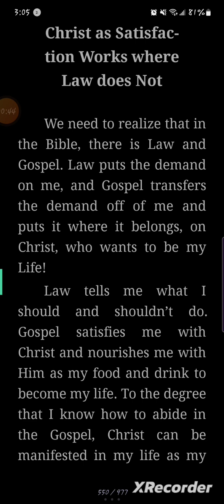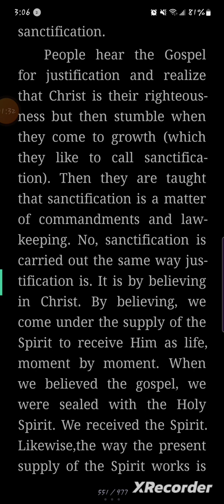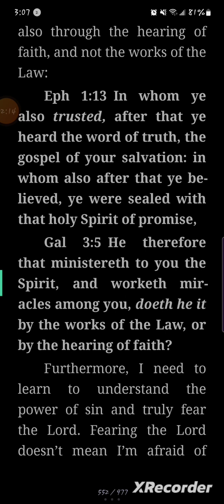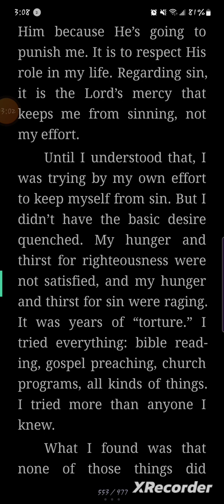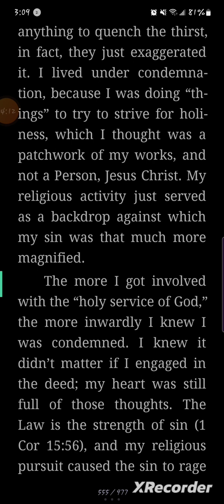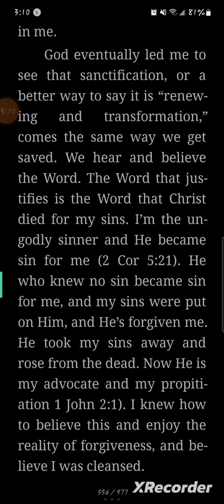Little Tid-bits of Comfort in Christ, Sec 2 Cont. Christ as Satisfaction Works where Law does Not!